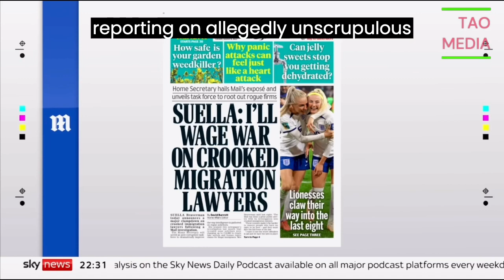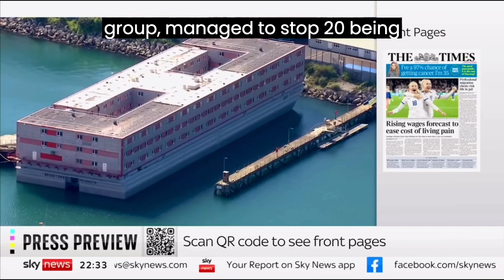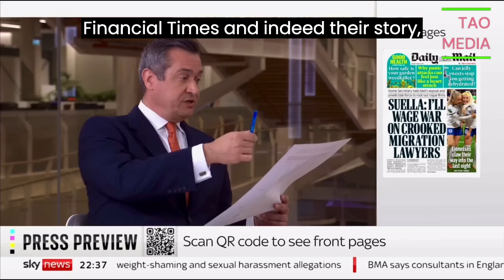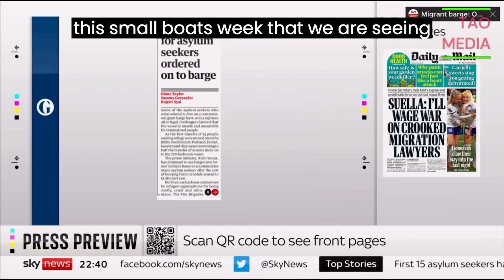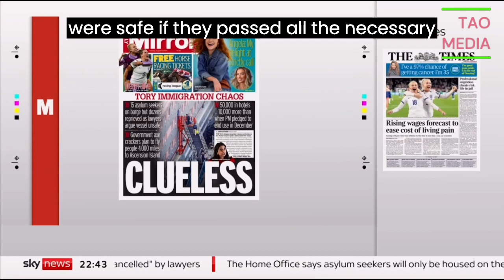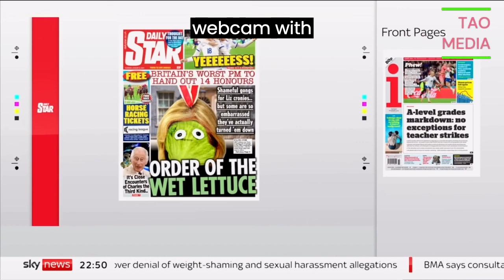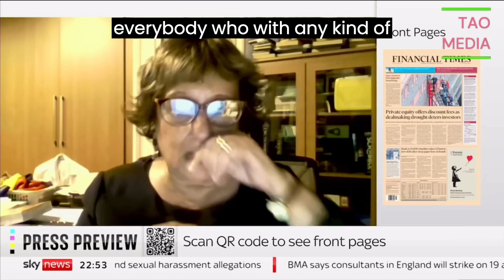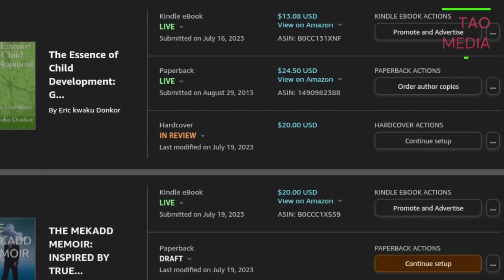breaking news and Politics SKY PRESS PREVIEW FOR TUESDAY